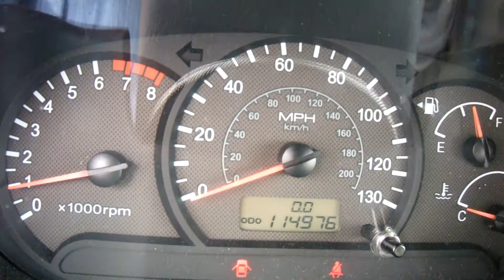2004 Hyundai Accent - SDA 815705